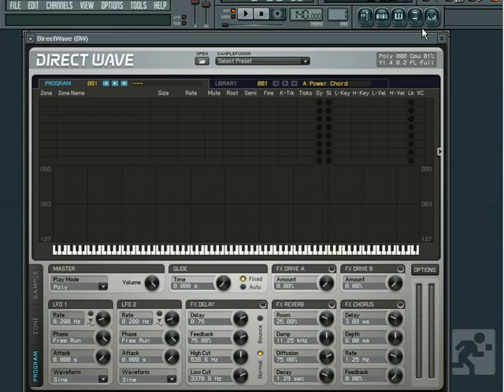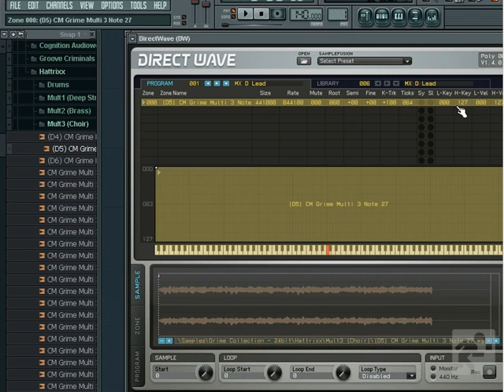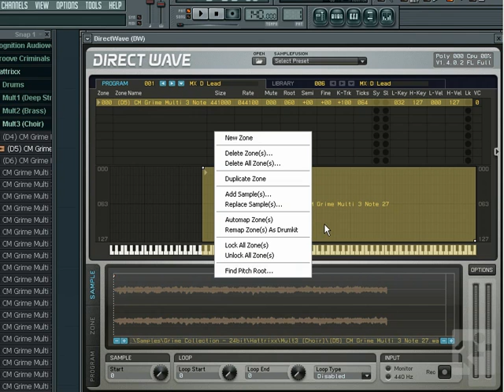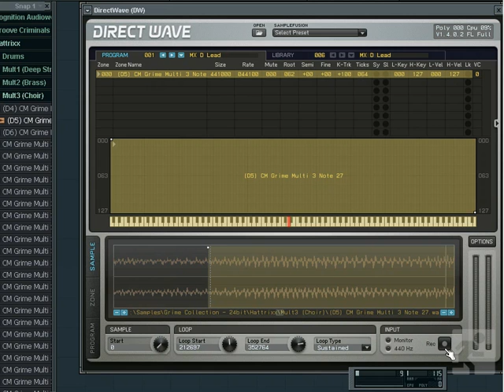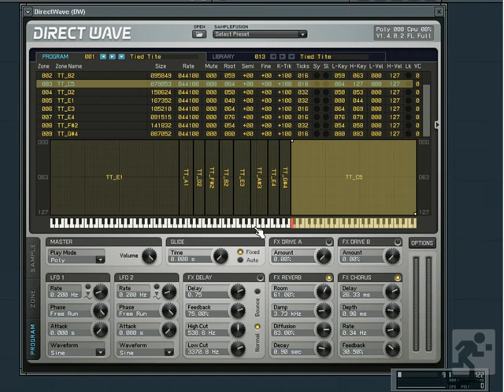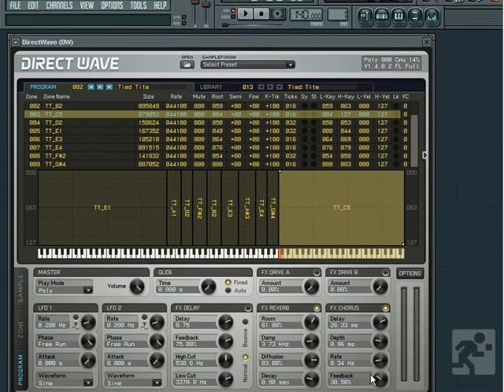28 Using Directwave - FL Studio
Educational material
FL Studio
Tutorial